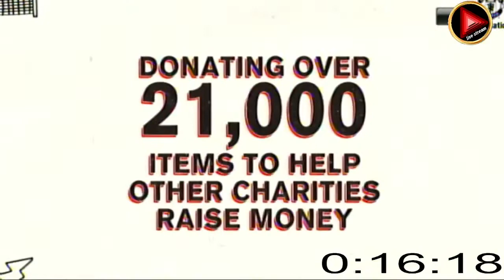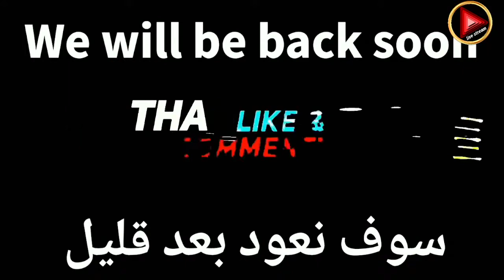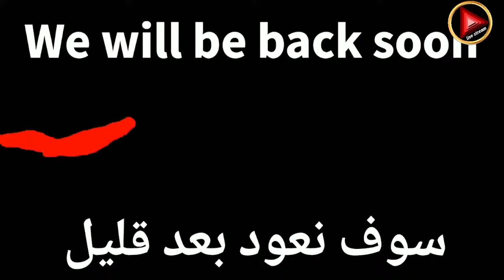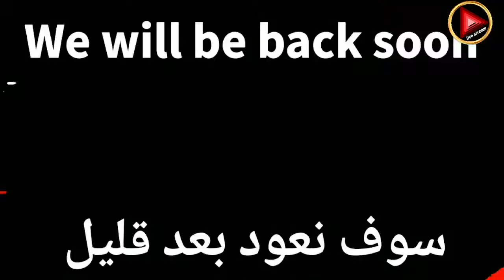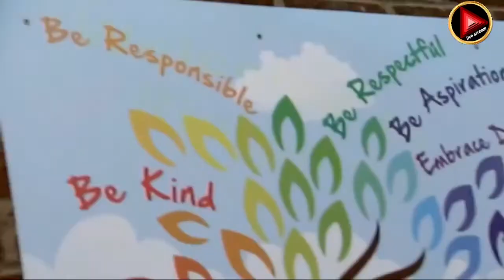Manchester United v Bayern Munich Womens French Cup FINAL